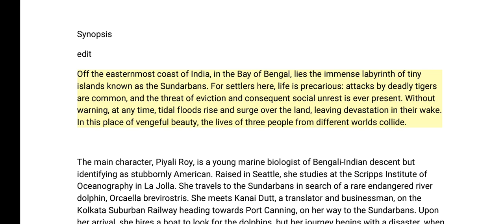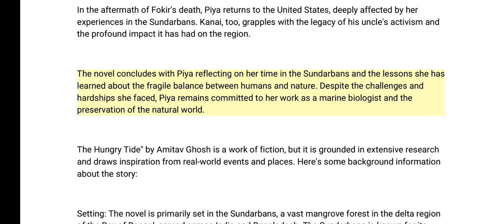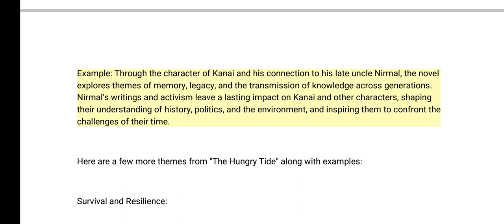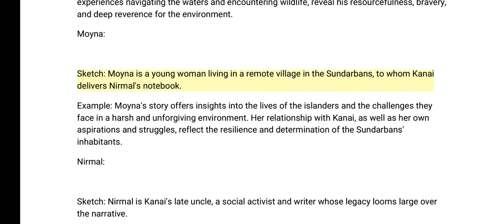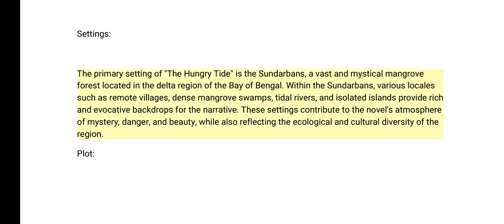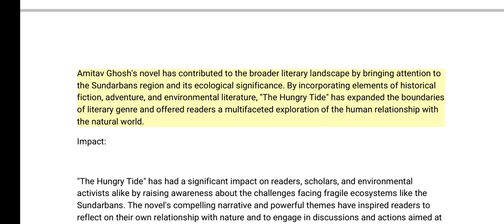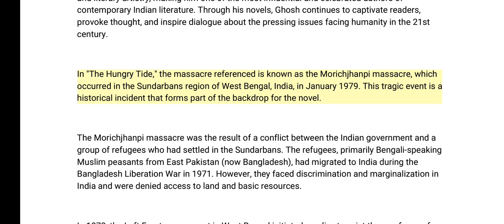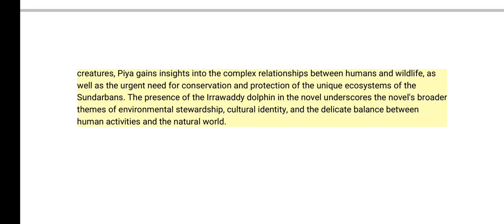The Hungry Tide || Novel by Amitav Ghosh || Brief Summary